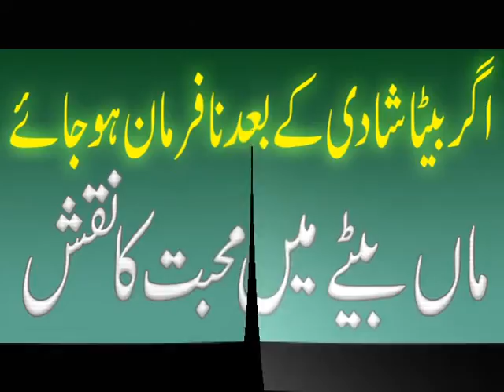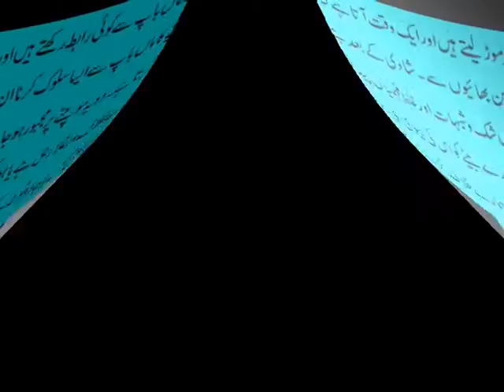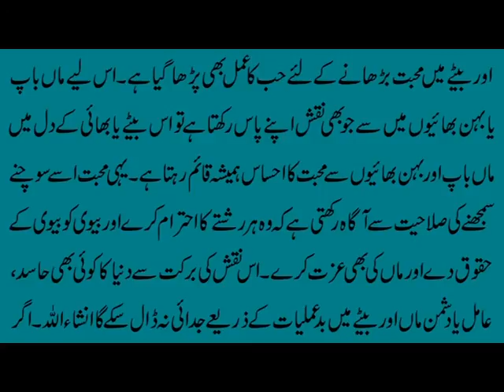اگر بیٹا شادی کے بعد نافرمان ہو جائے۔ماں بیٹے میں محبت کا نقش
Aaj ki video اگر بیٹا شادی کے بعد نافرمان ہو جائے۔ماں بیٹے میں محبت کا نقش Maa Betay Mein Mohabbat Ka Naqsh mein ham maa aur betay mein mohabbat barhanay k liye Naqsh e Mohabbat k fazail o barkat bata rahen. naqshmohabbat har us maa k liye hai jiska beta shadi hote hi nafarmani par utar ata hai aur maa ki izat nahi karta. Is naqsh ki barkat se maa betay main muhabbat intehai barh jati hai. Naqsh e mohabbat mohabbatnaqsh ki mukamal details k liye ye video end tak dekhen aur pasand aye to isay like aur dosron say share zaroor karen.

Apna Ism e Azam Maloom Karain